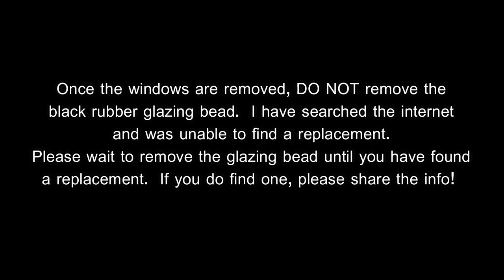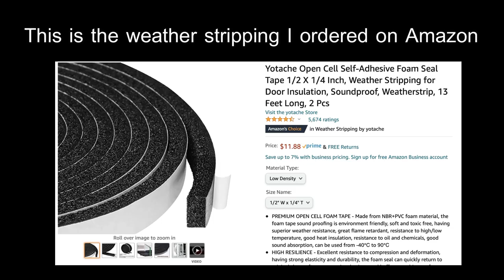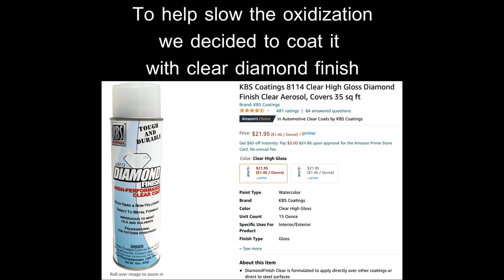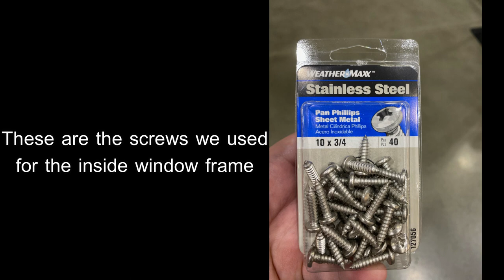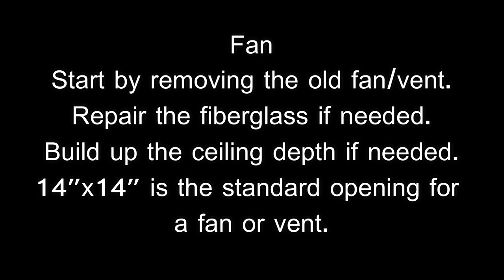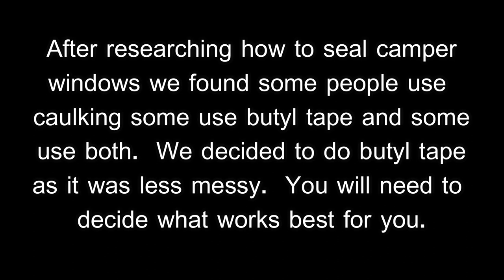1983 Burro Trailer Episode 13 - Window and Fan Installation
1983 Burro Camper
Fiberglass travel trailer
Restoration
Windows
Maxxair Fan